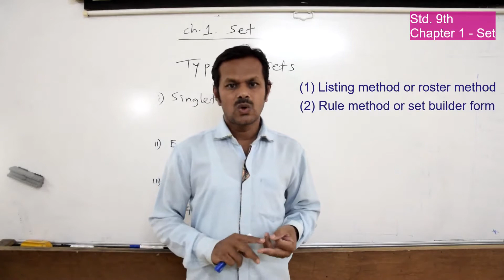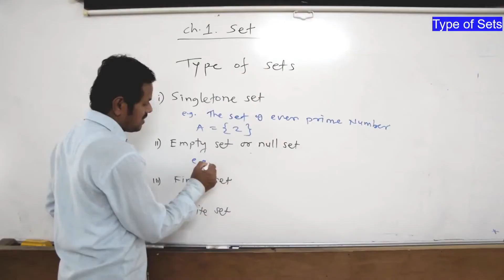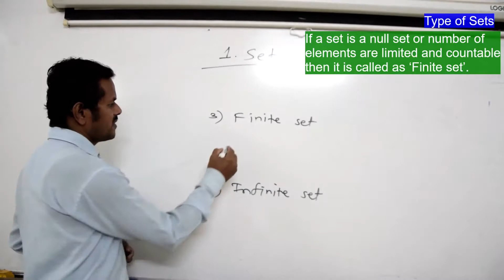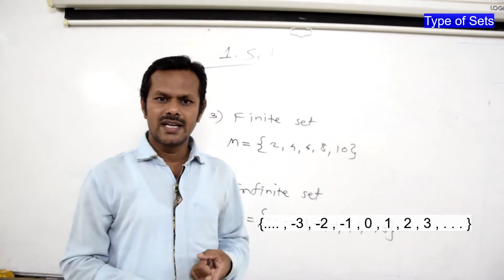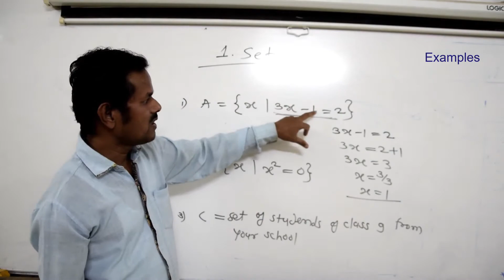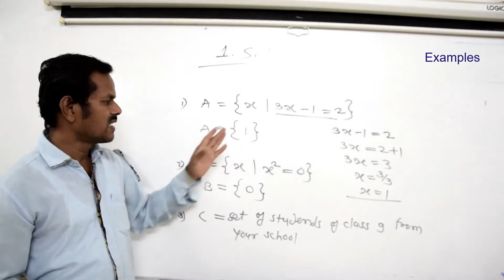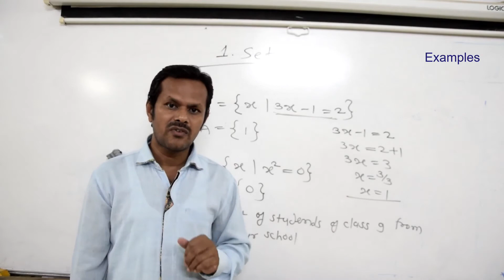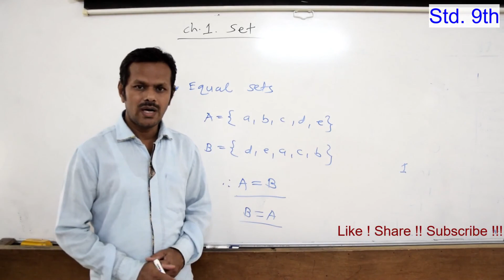Std. 9th | Math I | Chapter 1 | Set | PART 2 | Type of Sets | इयत्ता ९ वी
Education
इयत्ता ९ वी प्रकरण १ संच
std. 9th chapter 1 Set
Type of Sets
Equal sets
00:00 Introduction
00:11 Set
01:25 Type of Sets
13:28 Equal Sets